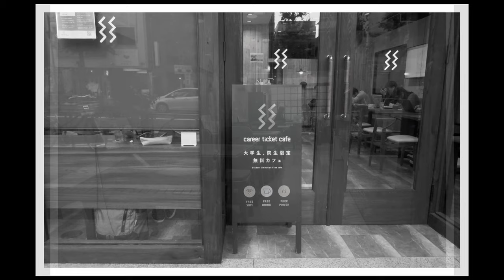Street Photography: 東京大学 The University of Tokyo Japan [Nikon D800E]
Street Photography:
Snapshots in The University of Tokyo, Japan (November 2019)